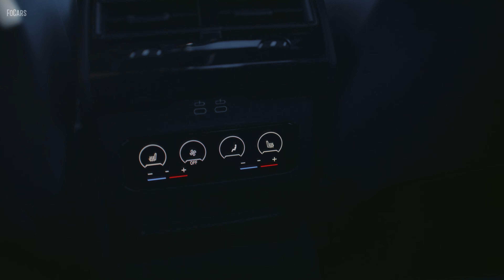BMW's power in the snow: Performance of the BMW i5 and 5 Series in the Austrian Alps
Embark on an exhilarating journey with the new BMW i5 and 5 Series as they redefine automotive excellence amidst the stunning landscapes of the Austrian Alps. This luxurious duo goes beyond conventional limits, showcasing exceptional performance in the unforgiving embrace of nature's harshest conditions.

Join us in this captivating adventure as the new BMW i5 and 5 Series demonstrate their prowess on glaciers, transforming the joy of fully electric driving into a remarkable road feast on snow and ice. Experience the perfect blend of cutting-edge technology, breathtaking design, and top-tier performance as these vehicles navigate the challenging terrain with unparalleled grace and power.

Buckle up for a thrilling ride through the Austrian Alps, where BMW's commitment to innovation meets the pristine beauty of nature. Witness firsthand how these luxury cars ascend to new heights, making every journey an unforgettable and extraordinary experience. Don't miss the chance to witness the marriage of automotive sophistication and alpine magnificence – it's a performance you won't want to miss!

BMW i5
BMW 5 Series
Austrian Alps
Electric Driving on Snow
Glacier Performance
Luxury Cars
Alpine Adventure
Road Feast
Nature's Challenge
Automotive Excellence
Electric Car Performance
BMW Innovation
Electric Car Performance
Alpine Landscapes
Car Technology Showcase

Source:Bmw